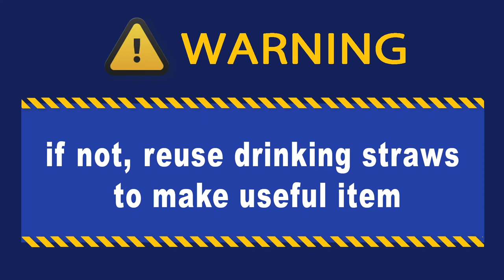DIY - How To Make Rainbow PUBG M416 Gun With Plastic Straws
Hey guys, Welcome to the Straws Land. This channel is DIY tutorial about indoor ornaments, , useful items, toys for kids,...

Specifically, we use materials such as straw, plastic bottles with the idea of recycling them, to reduce the impact of plastics on the environment and the animals. Reusing plastic is a great habit that helps to reduce the amount of litter on the planet.

Every DIY tutorial is very easy and simple to follow, explained step by step and achievable at home!